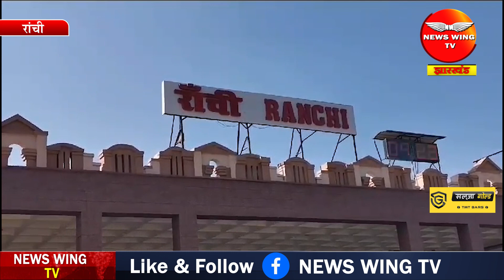रांची रेल मण्डल मना रहा है महिला दिवस, ट्रेन का परिचालन समेत तमाम कार्य महिला कर्मियों के जिम्मे